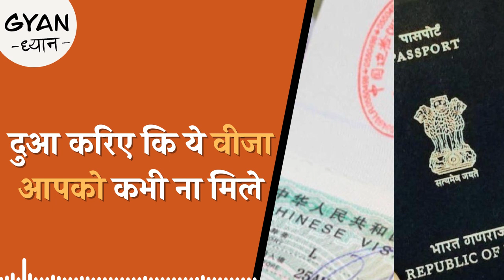Staple Visa क्या है जिस पर कई बार भिड़ चुके हैं भारत-चीन?: Gyan Dhyan, Ep 772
अरुणांचल प्रदेश,जम्मू-कश्मीर समेत देश के ऐसे कई राज्य हैं जहां हमारे पड़ोसी देशों से क्षेत्रों को लेकर विवाद हैं. कई क्षेत्र जिनपर हमारा कब्जा है वहाँ पर दूसरे देशों का दावा है और कहीं ऐसा भी है कि दूसरे के कब्जे वाले इलाकों पर हम दावा करते हैं. यहीं से साल 2023 की जुलाई के आखिर में एक लड़ाई शुरू हुई. लड़ाई जो इलाकों पर दावे की थी वीजा तक पहुँच गई. हमारे तीन खिलाड़ी एक प्रतियोगिता में भाग लेने के लिए चीन जा रहे थे जो अरुणाचल प्रदेश से आते हैं. चीन ने उन्हें नॉर्मल वीजा ना देकर दे दिया स्टेपल्ड वीजा. भारत ने कहा कि ये तरीका सही नहीं है और हम स्टेपल्ड वीजा को नहीं मानते हैं. लेकिन चीन अड़ा रहा. फाइनली भारत सरकार ने निर्णय लिया कि ये खिलाड़ी चीन नहीं जाएंगे जब तक उन्हें सामान्य वीजा नहीं दे दिया जाता. अब ये वीजा का नया प्रकार है क्या जो दो देशों की जंग के बीच आ गया और जिसकी वजह से तीन खिलाडियों को एक महत्वपूर्ण प्रतियोगिता से वंचित होना पड़ गया. सुनिए 'ज्ञान ध्यान' में.